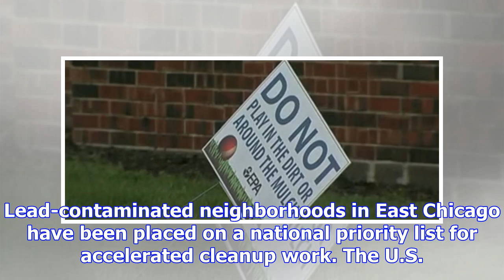East chicago superfund site on list for accelerated cleanup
Lead-contaminated neighborhoods in East Chicago have been placed on a national priority list for acc...